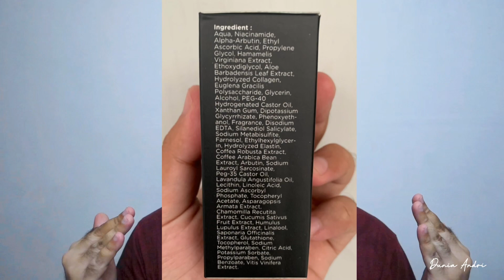REVIEW JUJUR SERUM PENCERAH WAJAH COWOK TEREPIC! ONESKIN HYDRACHARGE SERUM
Salam Hangat,
Dunia Andri

TIMESTAMP:

00:00 Opening
00:41 Packaging
01:42 Tekstur Produk
03:27 Kandungan Produk
05:01 Efek Produk
06:38 Kesimpulan
08:11 Closing